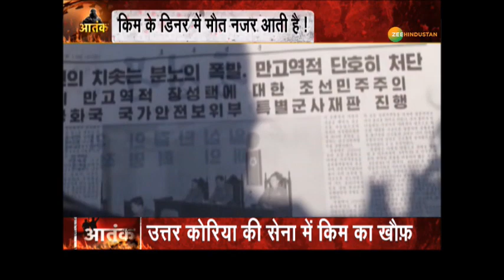आतंक: Kim Jong-un के डिनर में नज़र आती है मौत - देखिए ये रिपोर्ट | North Korea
North Korea  के तानाशाह Kim Jong-un अपने खिलाफ बोलने वाली हर आवाज़ को खत्म कर देता है. Kim Jong-un अपने आलोचकों को पार्टी में बुलाकर किस तरह मारता है जानने के लिए देखिये ये स्पेशल रिपोर्ट

About Channel